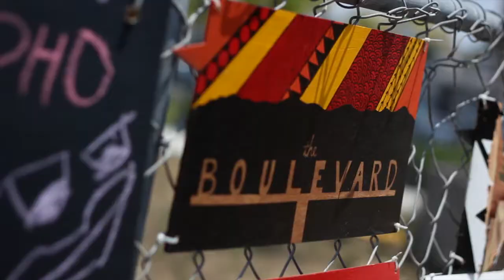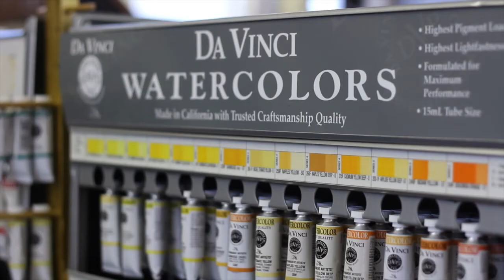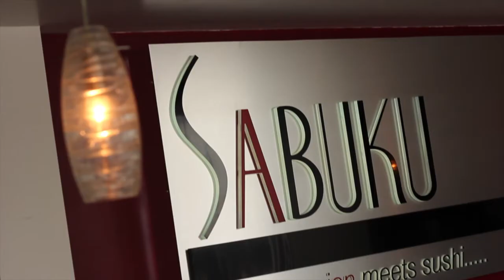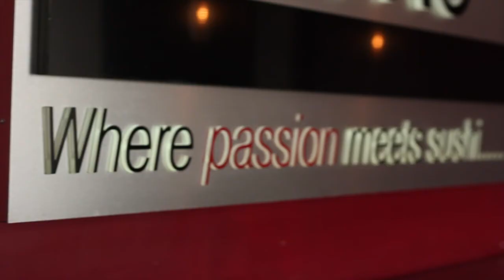TV Show Segment - "Picture This!" Directed by Dave Macintosh